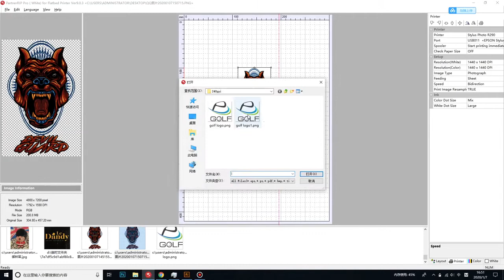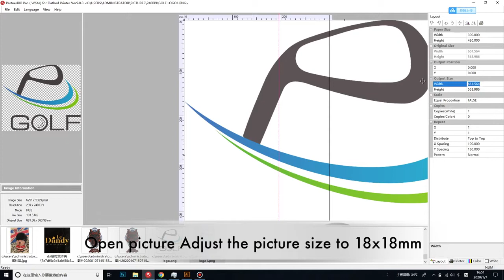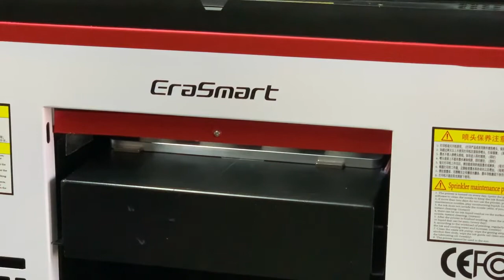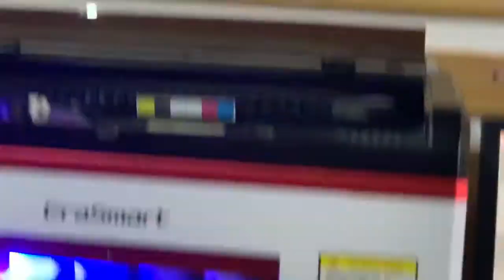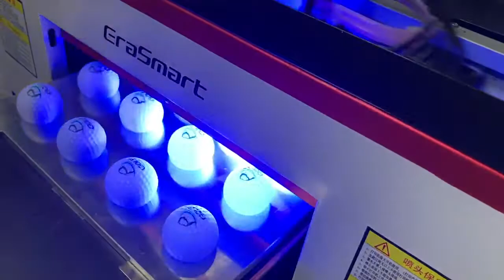Golf Balls Printing By A3 UV Printer Machine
uv printer
UV Printed
T-Shirt Printer
3D Multifunction Printer
Flower Printer
Edible Food Printer
Ceramic Printer
CD&Card Printer
UV Coating Machine
Multifunction Printer
Consumables & Parts